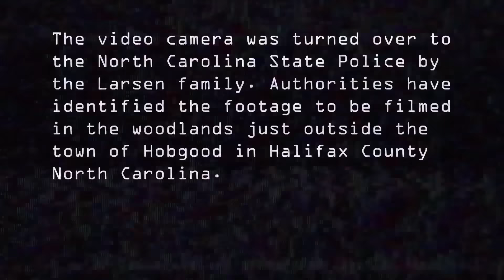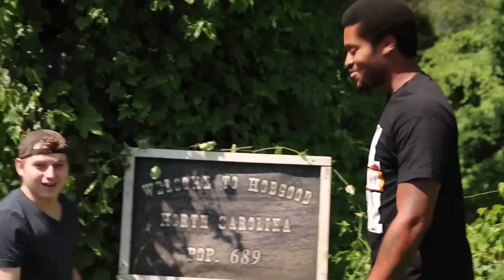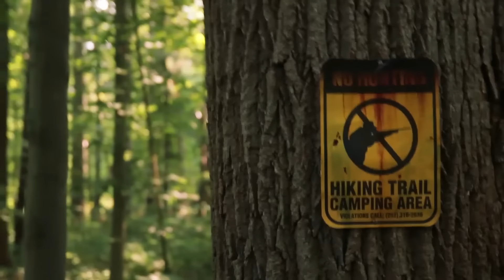Stwór w Lesie | FILM GROZY | Polski Lektor | Thriller | Akcja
Film Grozy, Polski Lektor: Creature in the Woods. Trzech byłych studentów filmowych University of Delaware jedzie do Hobgood w Karolinie Północnej, aby nakręcić dokument o przetrwaniu w nadmorskich lasach.

Creature in the Woods (2017):
Reżyserzy: Leroy E. Bryant II, Elijah C. Richardson Jr.
Scenariusz: Leroy E. Bryant II, Elijah C. Richardson Jr.
Gwiazdy: Freemon Jackson, Jessica Pearson, Alex Pappaterra
Gatunki: Akcja, Przygodowy, Horror, Tajemnica, Thriller
Czas trwania; 1h 20min
Kraj: USA
Język: Polski
Data premiery: 2017 (USA)
Miejsca kręcenia filmu: Wilmington, Delaware, USA

Fabuła:
"Trzech byłych studentów filmowych University of Delaware wyjeżdża do Hobgood w Północnej Karolinie, aby nakręcić dokument o przetrwaniu w nadmorskich lasach. Przypadkowo filmują tajemnicze stworzenie i postanawiają je ścigać,  wchodząc coraz głębiej w las. Rozpoczyna się zabawa w kotka i myszkę. Studenci zbyt późno uświadamiają sobie, że z łowców stali się zwierzyną łowną, i że filmują swój własny upadek".

SUPPORT US!